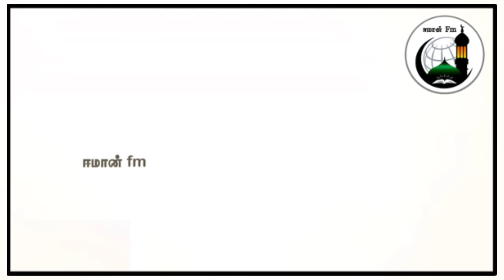மக்காவில் வெப்பம் தாங்க முடியாமல் கொத்து கொத்தாக மரணிக்கும் ஹாஜிமார்கள்! சுபஹானல்லாஹ்!